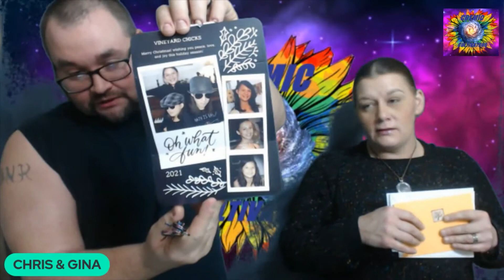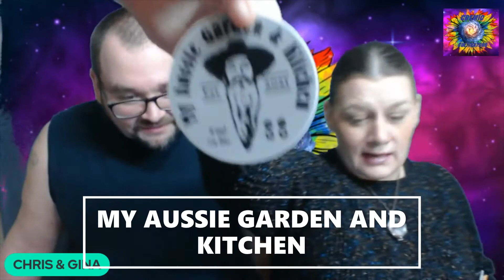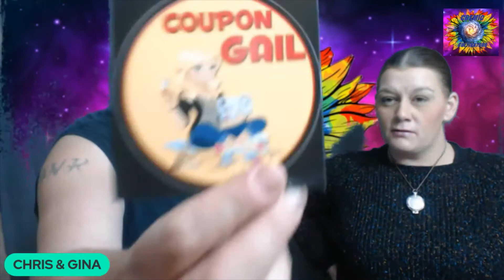MAIL CALL CATCH UP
hello and welcome to the cosmic cultivators today we are catching up on friend mail join us as we open up an abundance of mail from all of our wonderful friends and even a extra surprise from the other side of the world at least compared to our position we hope you enjoy this wonderful mail call from all of our friends as much as we have enjoyed as we add more stickers to our collection we still need to get our sticker board

thank you again to all of our friends hello